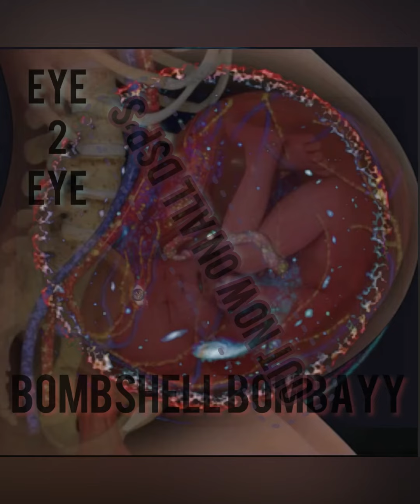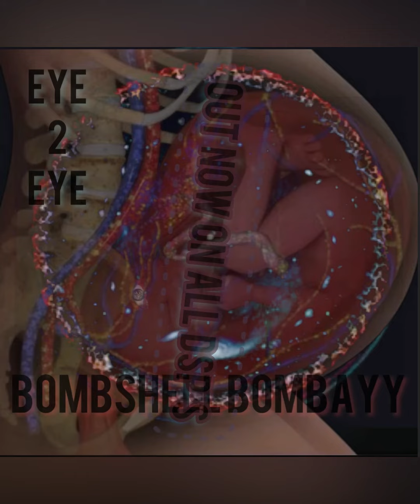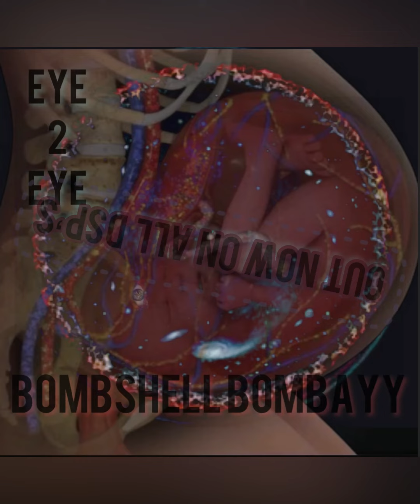Bombshell Bombayy- Eye 2 Eye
Eye am beyond sure of myself.. &that may have a few folks bent..

this ☝🏾 for yawl 😂😘

Prod. @rvsnbeats
Mixed @spred_luv